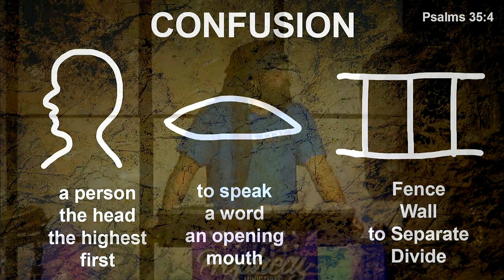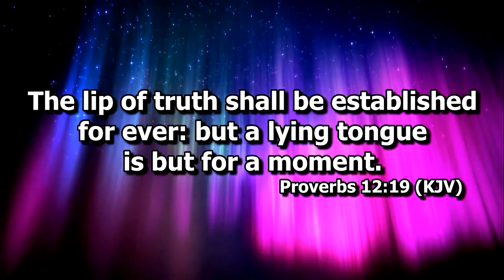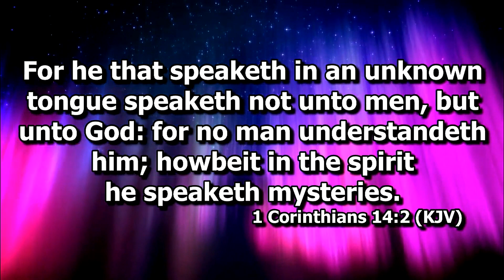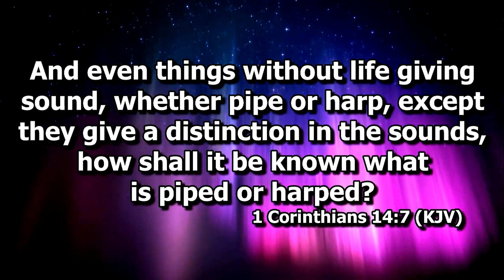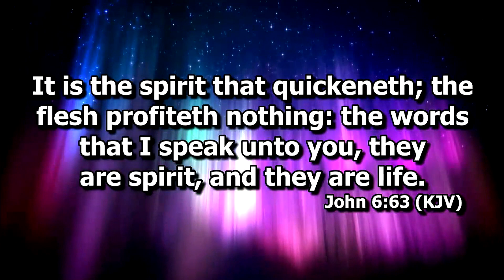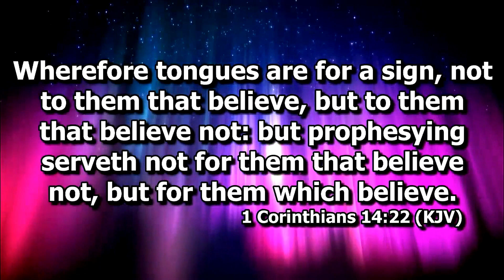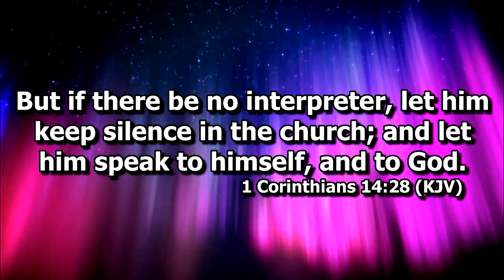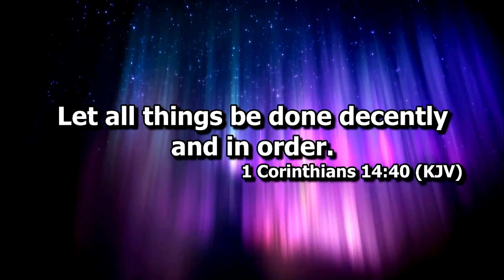The Confusion of Tongues - Israelite Teaching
None of the Apostles spake IN tongues on Pentecost but they did speak WITH tongues as it says in the King James Bible. Find out what the difference is and stop being deceived.  Taught live at Prophecy Ministries.